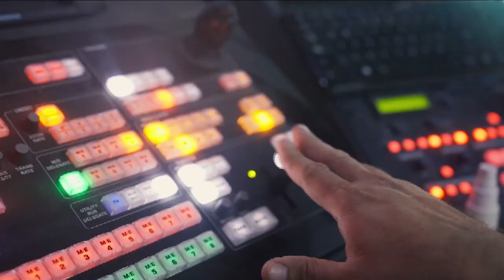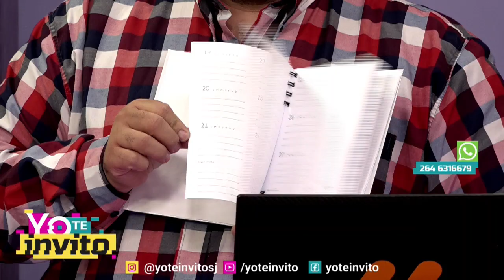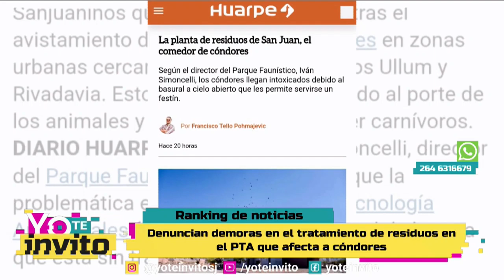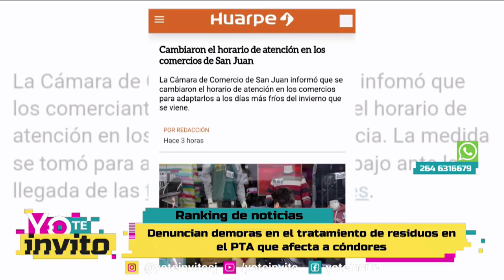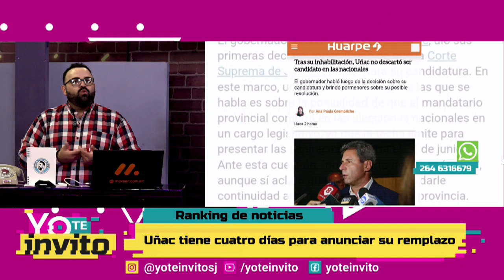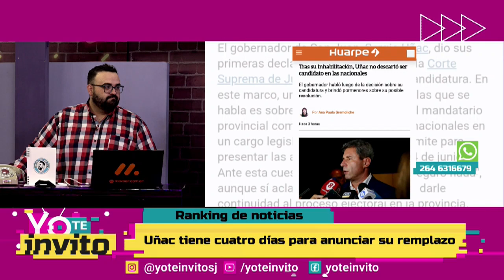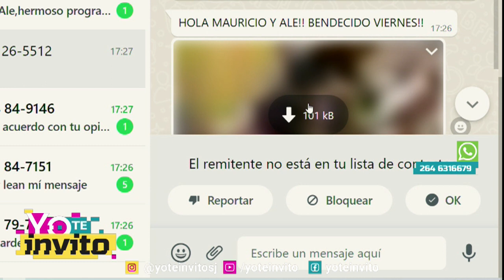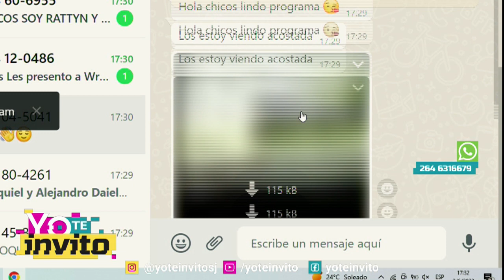Yo Te Invito - Viernes 2 de Junio 2023 - Parte 1